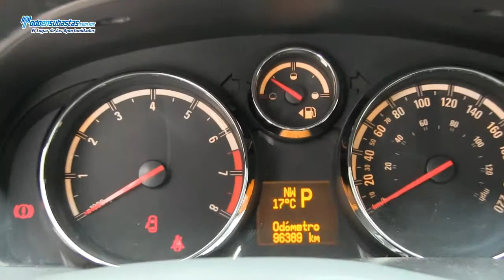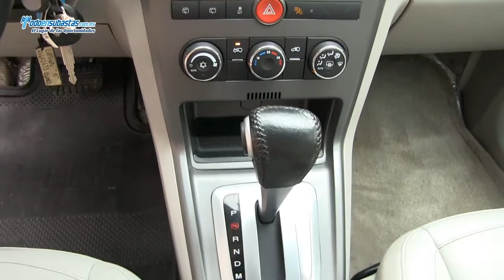CHEVROLET Captiva Sport LS Paquete B L4 Piel Q/C / 2010